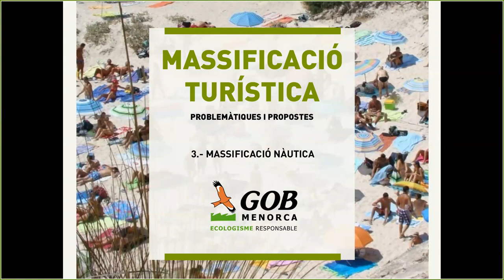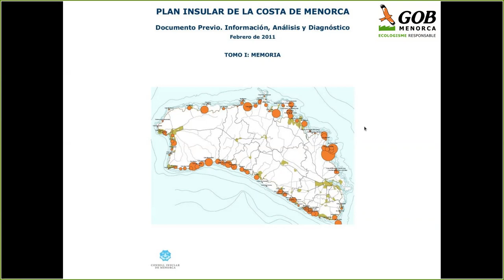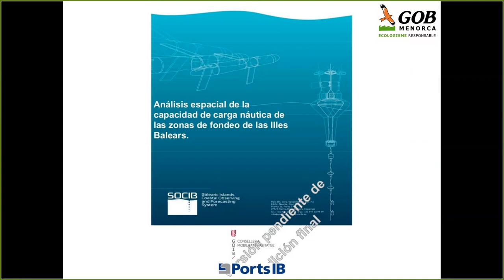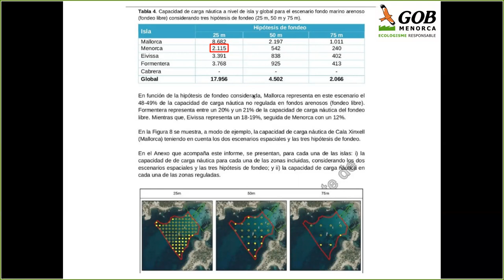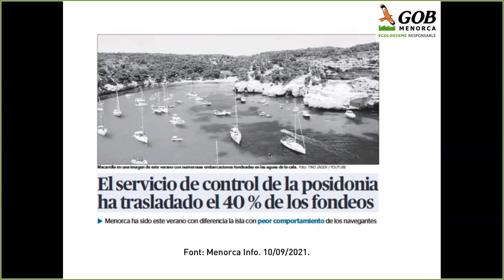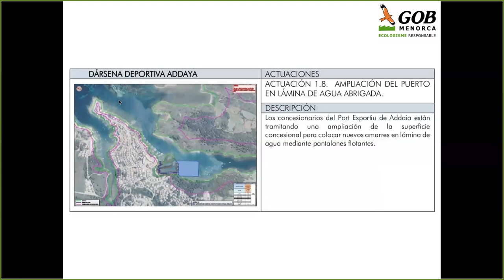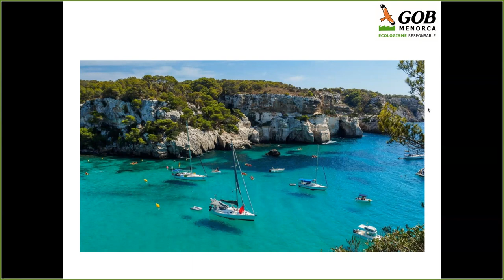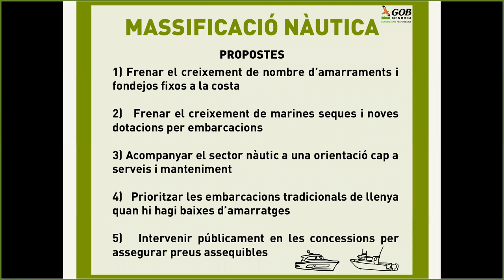3. Massificació nàutica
Massificació turística: problemàtiques i propostes.
Sèrie de 5 vídeos per aprofundir en cinc temes diferents en relació a la massificació turística. Aquest és el tercer!